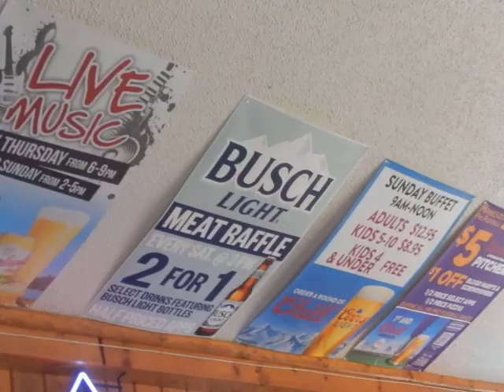Lunch @ UP THE CREEK bar, Silver Creek, Minnesota! where the locals kick back! USA Pure Americana